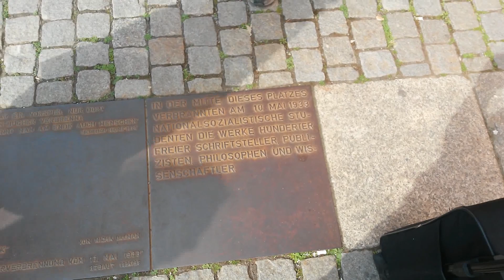Pomnik spalonych książek w Berlinie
To już drugi vlog z Berlina. Dzisiaj chciałbym pokazać najmniej imponujący pomnik jaki kiedykolwiek widziałem, czyli Pomnik Spalonych Książek w Berlinie na Babelplatz przy alei Under den Linden. Pomnik upamiętnia wydarzenia z 1933 roku, kiedy to naziści kilka miesiącu po dojściu do władzy wykonali ten barbarzyński zamach na wolną myśl człowieka.